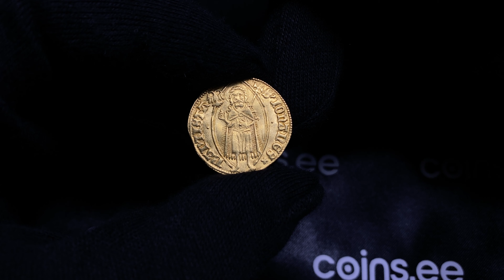Germany - Free City Lübeck Ducat ND (1500) - Coins.ee Auction 49, lot 913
3.59 g. AU/UNC Mint luster. Very rare condition. One of the finest known examples. Behrens# 67. Fr.# 1474.